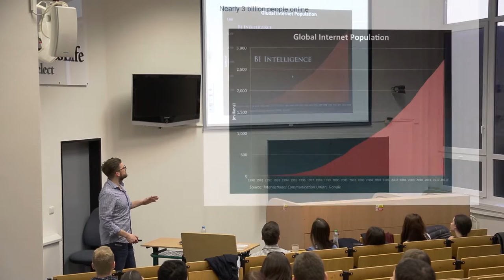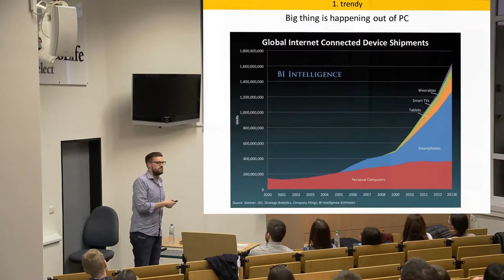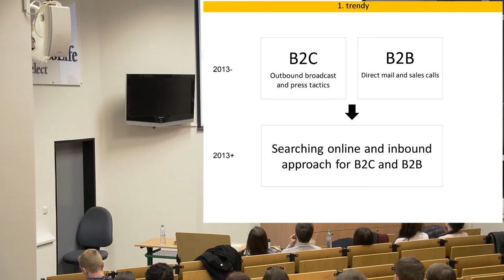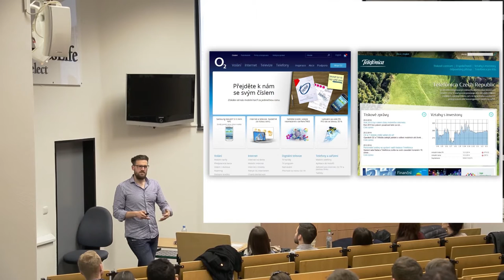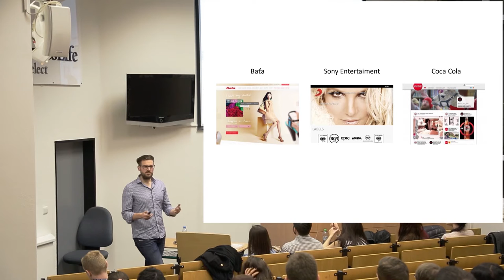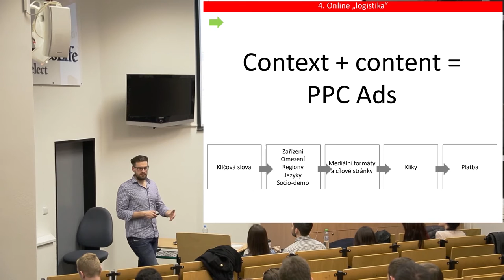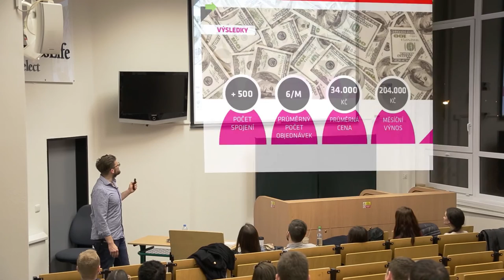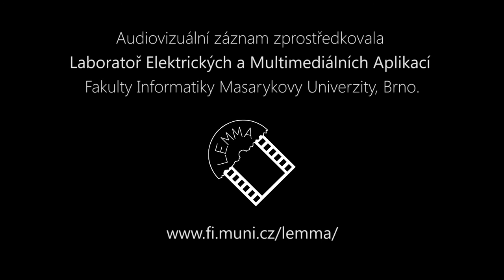Jiří Caudr - "Vše o světě online"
Záznam z přednášky Jiřího Caudra z 12.března 2014, která byla organizována studentským projektem Students & Co. v prostorách Ekonomicko-správní fakulty MU. Záznam byl pořízen díky spolupráci s laboratoří LEMMA Fakulty informatiky MU ( fi.muni.cz/lemma ).

Kamera: Milan Doležal